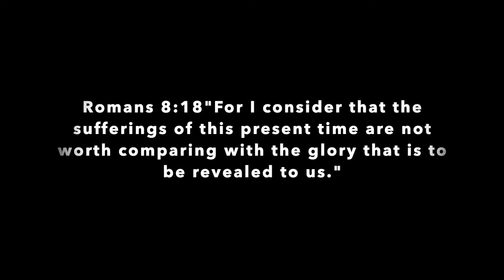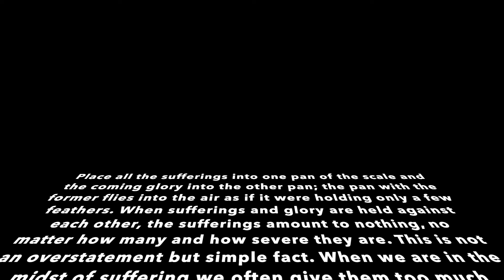April 17th Devotional for Youth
April 17th Devotional from Youth Worker Aaron Arneson, from Romans 8:18